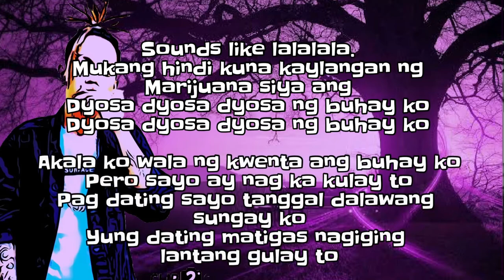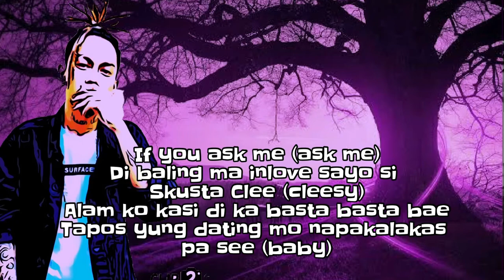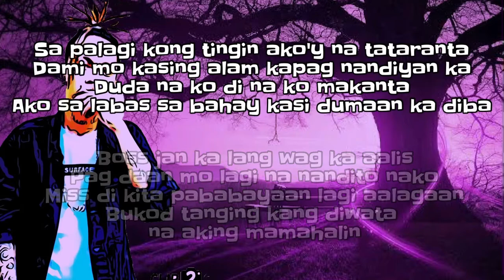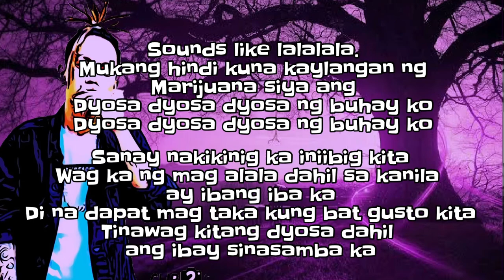Dyosa (Lyrics) - OC Dawg, Skusta Clee, Bullet D